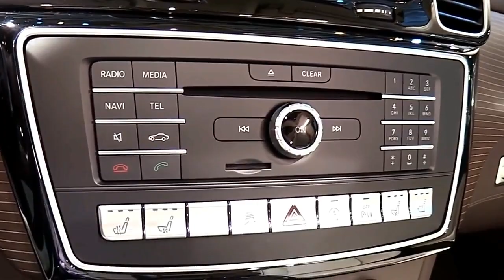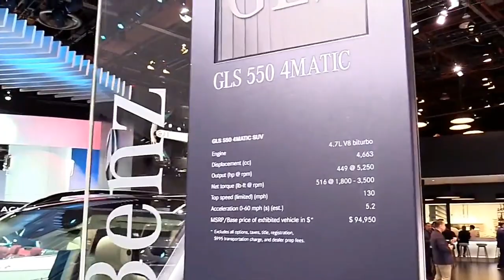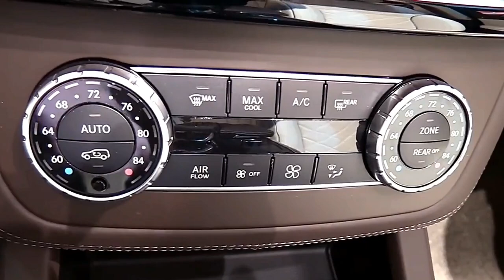2018 Mercedes Benz GLS 550GR FullSys Features | New Design Exterior Interior | First Impression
2018 Mercedes Benz GLS 550GR FullSys Features | New Design Exterior Interior | First Impression